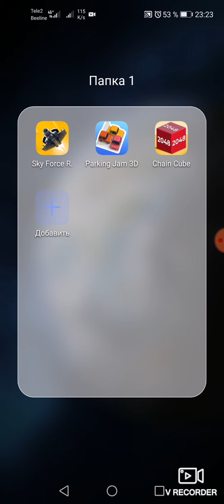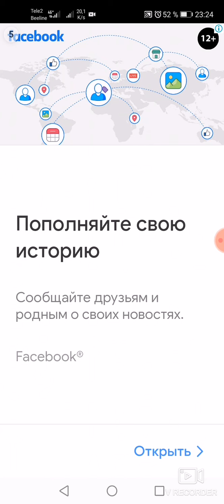Parking Jan 3D. Обзор игры